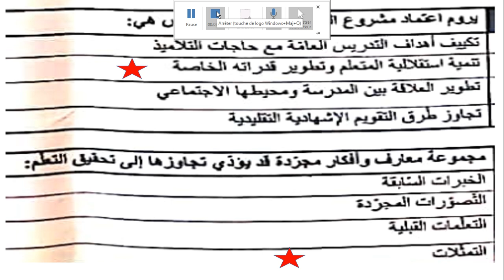تصحيح اختبار علوم التربية 2022 مباراة التعليم الاسئلة : 47 و 48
تشاهدون في هدا الفديو تصحيح و شرح اختبار علوم التربية 2022
1- علم نفس النمو
مراحل النمو في علم النفس النمائي

خصائص النمو في مرحلة التمدرس

2-علم نفس التعلم
نظريات التعلم

3- من بيداغوجيا الاهداف الى المقاربة بالكفايات
4- طرائق التدريس و استراتيجيات التعلم

5-سوسيولوجيا التربية

1-
didactique
I- champ de la didactique 1- pédagogie et didactique

3- tendances actuelles relatives  a la discipline
II- Concepts didactiques
4-
a- situations didactique
5- les situation et les grilles  d evaluation en svt
III- curriculum
1- notion de curriculum
2- déterminants du curriculum de la discipline
1- différents types des ressources didactiques de la descipline
2- outils didactiques specifique a la discipline
3- usage pédagogique des tice
1- APO : approche par objectif
2-APC : approche par compétences

VI- démarches favorisent l'apprentissage actif

1- démarche  d investigation en Svt

2-  démarche de résolution  des problèmes